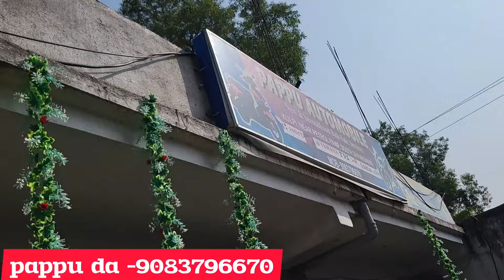Pappu Automobiles Lowest PriceGuarantee 15,000🔥Cheapest Used Bike Showroom |Second Hand Bike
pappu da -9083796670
KULPi, daimond harbour road,South 24 Pargana (West Bengal)

Location- KULPi, West Bengal, South 24 pgs

2nd hand Bike Showroom In Kolkata Second Hand Bike Showroom Under 15k Bike
 Pulsar Bike
Honda CBR
Scotty
Glamour
Rtr 4V 200cc
Apache RTR
Super Splendor
R15 V3
R15 V2